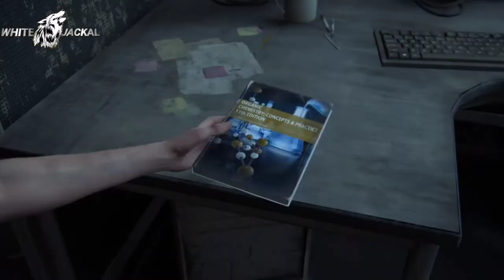The last of us 2 walkthrough gameplay part 17